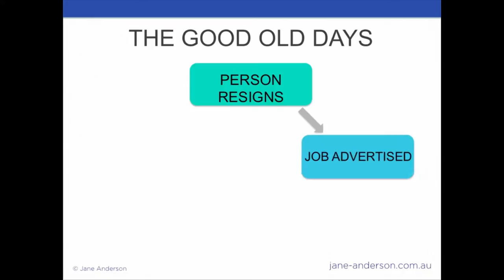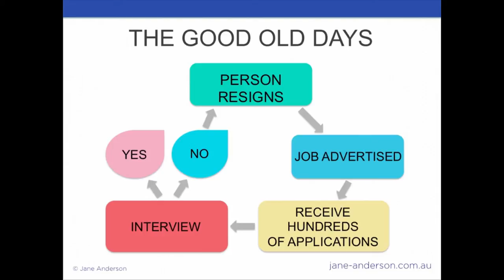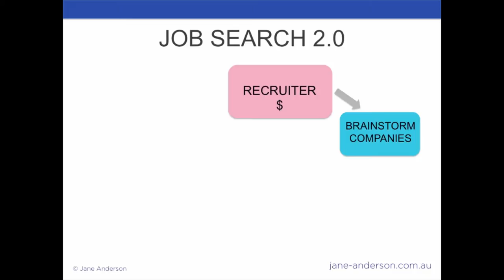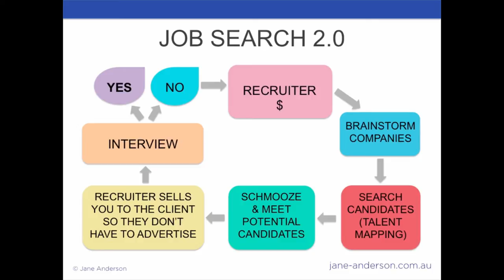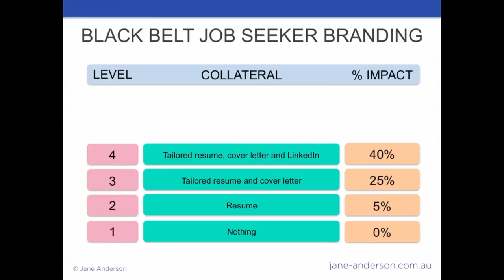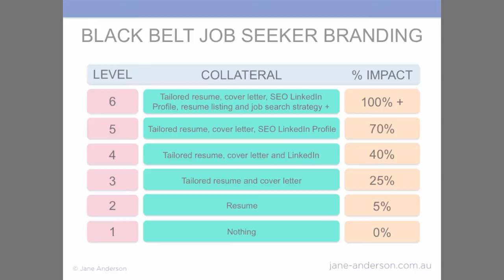Jane Anderson BRAND YOU- ACCESS THE HIDDEN JOB MARKET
Check out Jane's video: "Listen Up"

Sitting at a computer screen applying for jobs and not getting a look in is tough. Maybe you're being pipped at the post or not even hearing back from executive recruiters.

You need to get ahead of the game by accessing the hidden job market.

Over 60% of the jobs out there are not advertised. This video shows you how the hidden job market works and how I can help you to stand out from the crowd and beat your competition in achieving your next role!